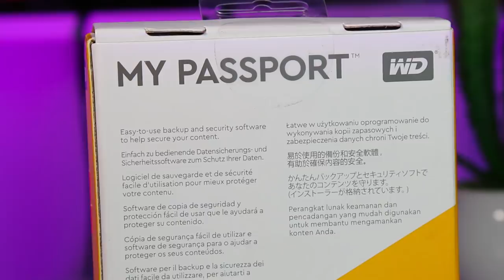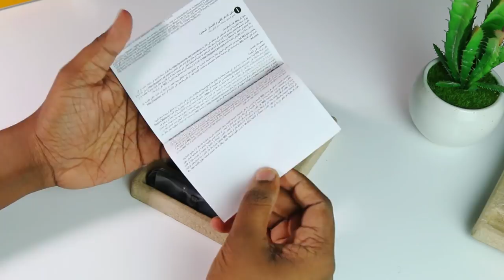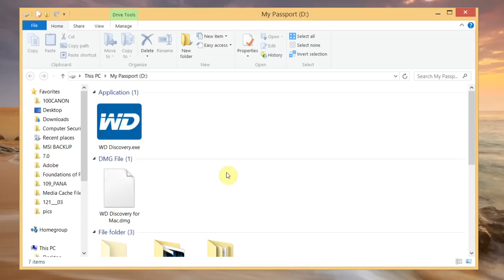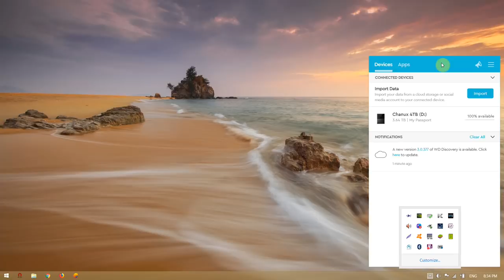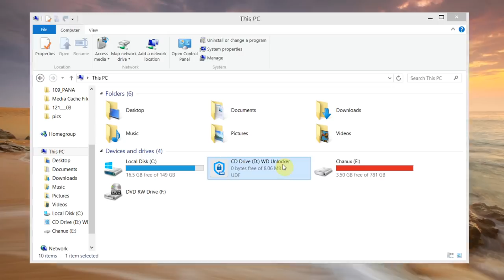4,000 GB - 4TB Portable Hard Drive